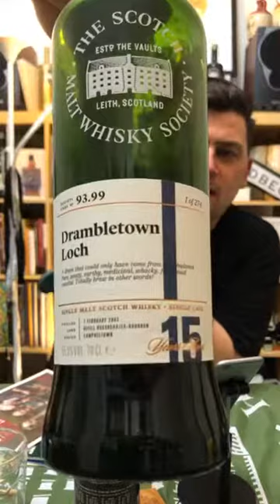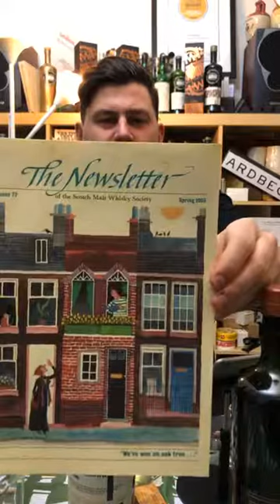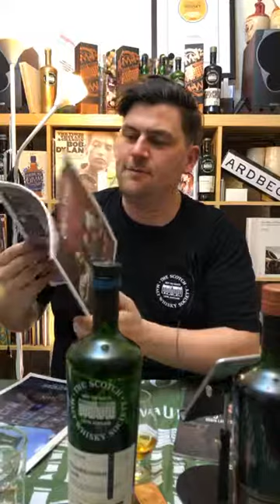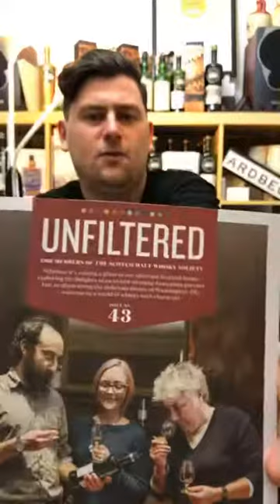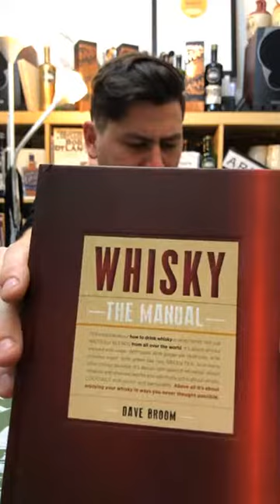Campbeltown whiskies and vintage Unfiltered mag!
How good is Campbeltown whisky?